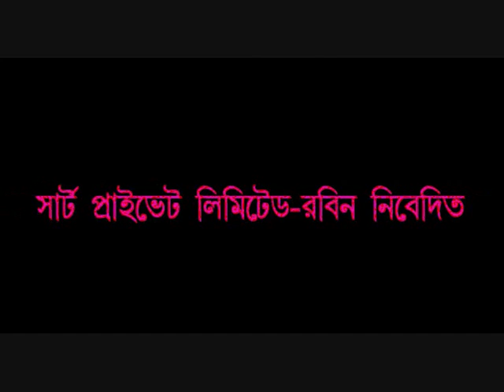Ornob - Ghor Bahir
Ornob - Ghor Bahir By shrt privet limited.